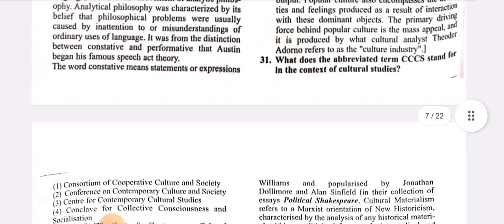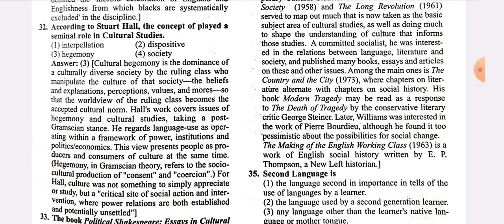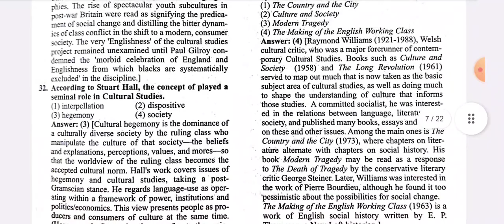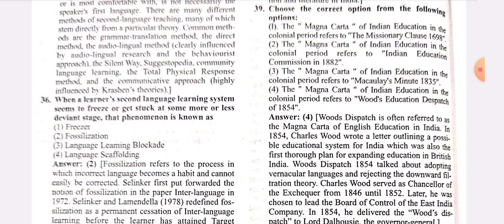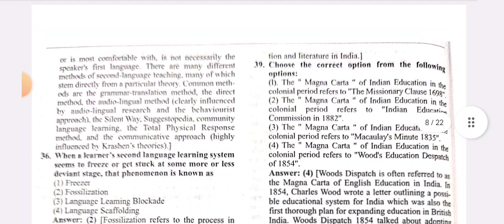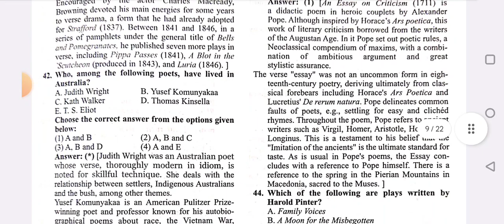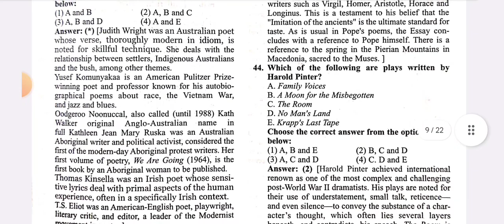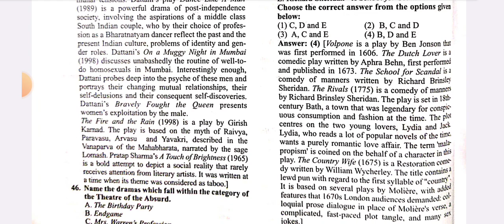NTA UGC Net March 2023 paper /lec.3/ Smart Study by Jyoti Nain/